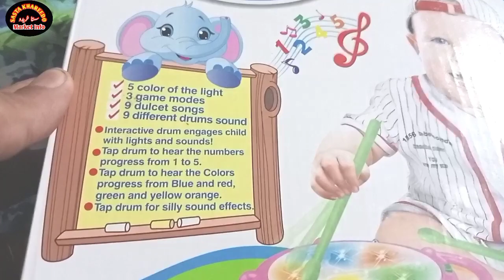Flash Musical Drum || Best toys for Kids with Music and Light ||Amaizing toy for Birthday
Hi friends in this video am show you a beautifull toy for childrens ..birthday and regular play flash music drum is best toy for babys so plz like and subscribe my channel

Hy friends in this am show you market and products and price with shop location so am show  you low price and wholesale  market  so you buy and sale after see my videos plz my request to you plzlike shere and subscribe my channel

SASTA KHAREEDO